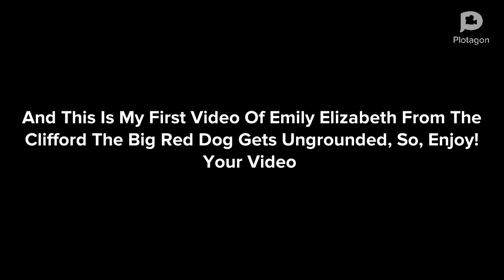Emily Elizabeth Fixes A Bench At The Park/Ungrounded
This is my first video of Emily Elizabeth from The Clifford The Big Red Dog gets ungrounded

Inspired by: @generatederic2k8, @shamsundar1997